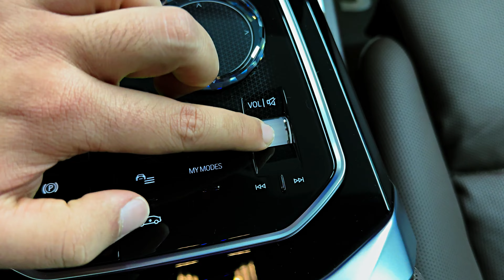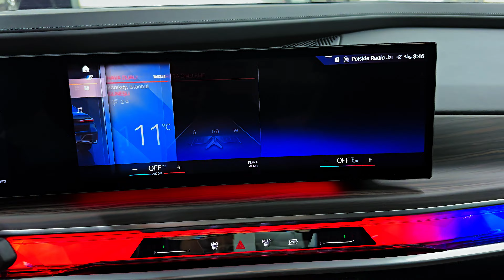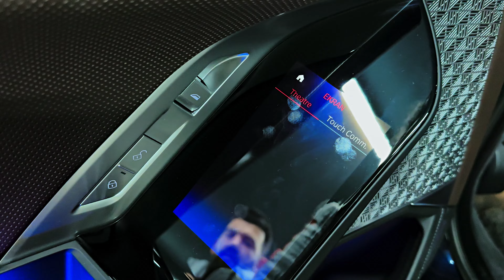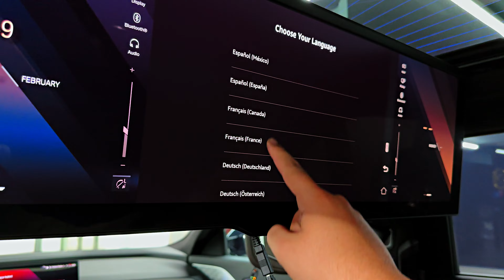BMW 7 Series 2023 - Exterior and interior details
2023 BMW i7 xDrive60 M Excellence

Engine Type: Electric
Engine Power: 544 hp
Torque: 745 Nm
Acceleration 0-100 km/h: 4.7 sec
Top Speed: 240 km/h
Range: 625 km
Battery Voltage: 376 V
Battery Type: I
Energy Consumption: 18.4 kWh/100 km

Length: 5391 mm
Width: 1950 mm
Height: 1544 mm
Net Weight: 2715 kg
Luggage Capacity: 500 lt
Tire Dimensions: 245/50 R19 105Y

BMW i7 xDrive60:
Fifth-generation BMW eDrive technology, one electric motor at the
front axle and one at the rear, electric BMW xDrive all-wheel drive.
Output: 400 kW/544 hp at 5,000 – 12,000 rpm.
Max. system torque: 745 Nm (549 lb-ft) at 0 – 5,000 rpm.
Acceleration [0 – 100 km/h (62 mph)]: 4.7 seconds.
Top speed: 240 km/h (149 mph).
Electric power consumption, combined in WLTP cycle: 19.6 –
18.4 kWh/100 km.
Electric power consumption, combined in NEDC: – .
Range: 591 – 625 km (367 – 388 miles) in WLTP cycle.